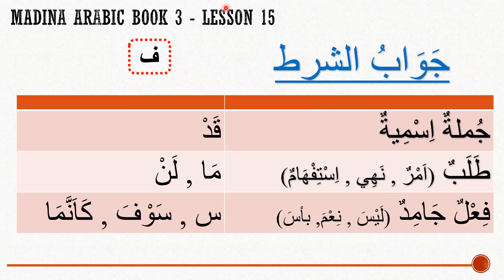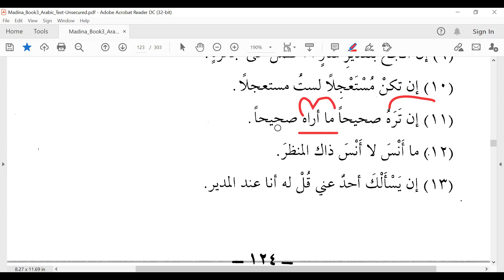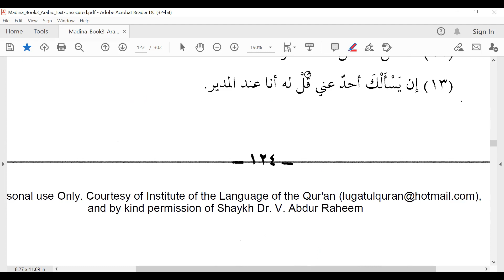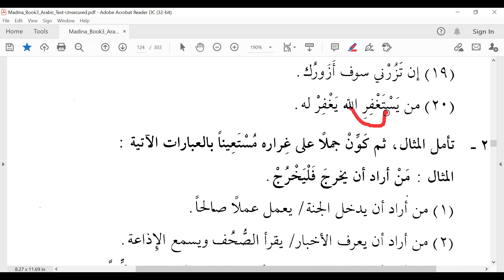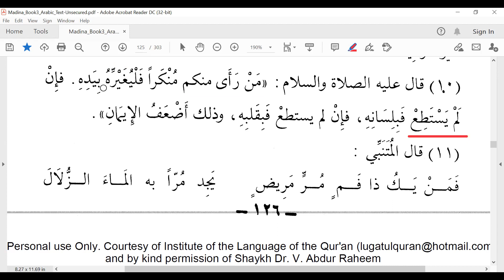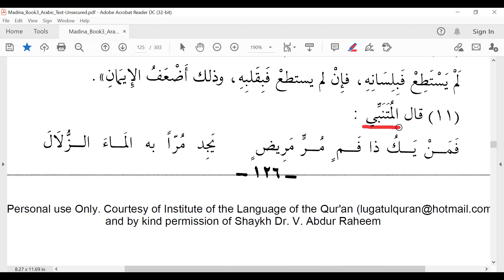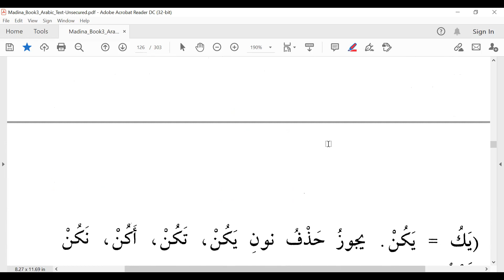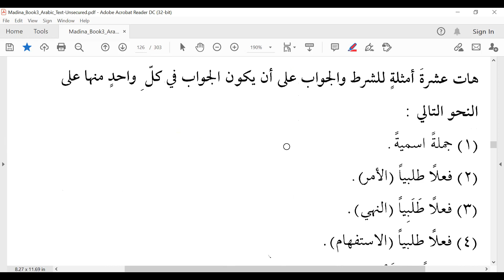Madinah Arabic Book 3 Lesson 15 Part 3 Tamil